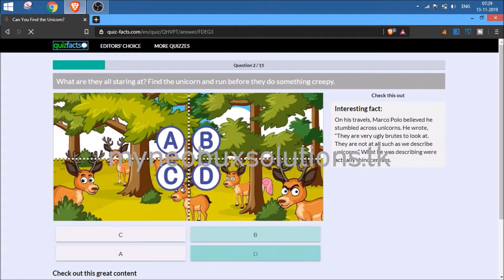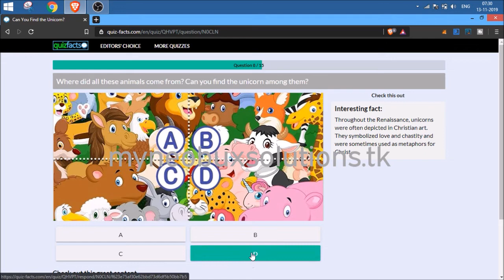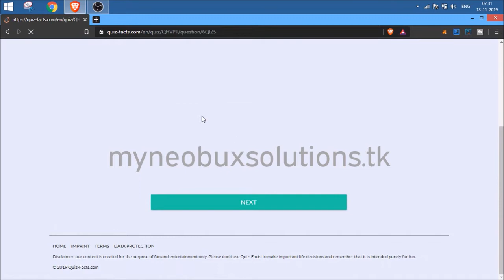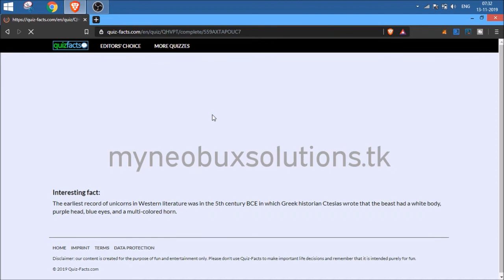QuizFacts Can You Find the Unicorn? Quiz Answers 15 Question Score 100% (1)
Score 100% in QuizFacts Can You Find the Unicorn? Quiz with MyNeo Answers

MyNeo QuizFacts CanYouFindTheUnicornQuizAnswers Video
Pending...

Other Versions

You were watching "QuizFacts Can You Find the Unicorn? Quiz Answers 15 Question Score 100%  (1) Video" on the MyNeo Youtube Channel